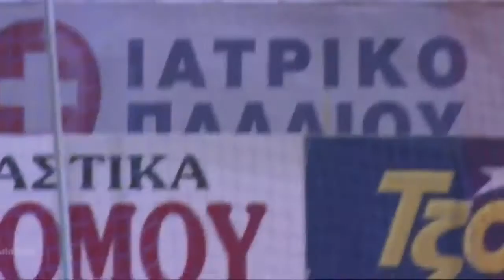Tasos Bakasetas vs PAOK (03/04/16)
Individual match compilation of Bakasetas' fine performance for the youthful Panionios side against PAOK in April. Massive talent, not alone in Ouzounidis' Panionios team.